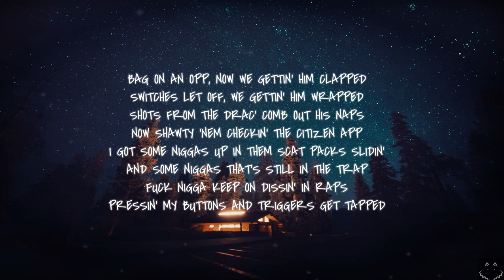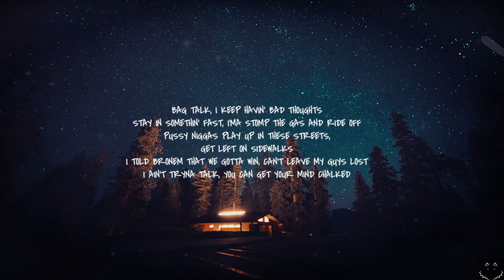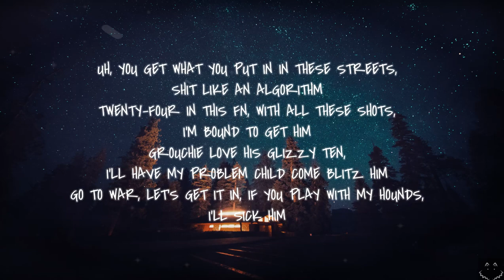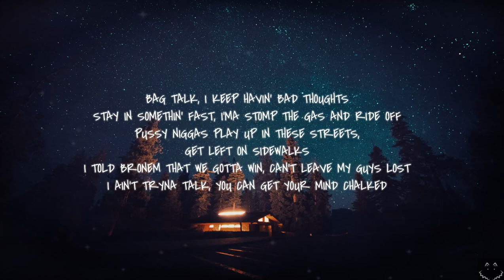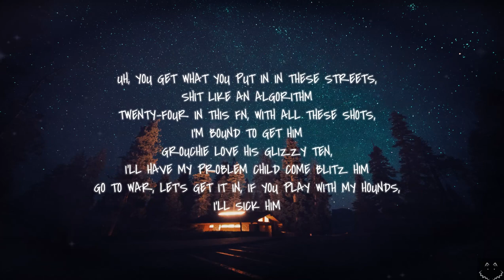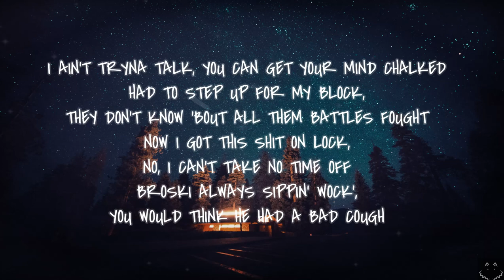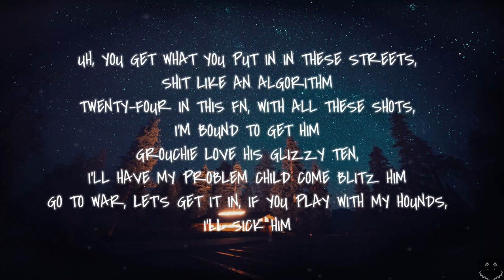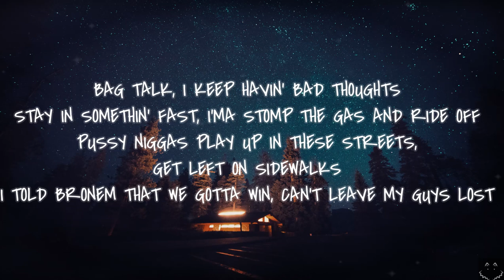Polo G - Bag Talk (Lyrics) 1 Hour